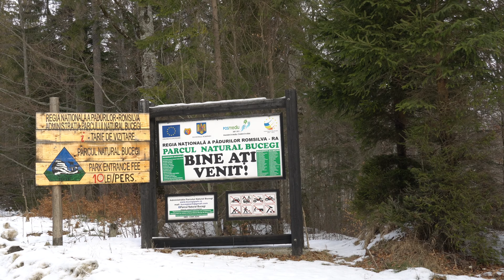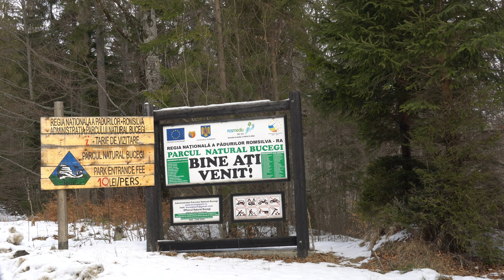WINTER PONY RIDE AND SLEIGH RIDE FAMILY LEISURE IN BUCEGI MOUNTAIN (Part 3) | ROMANIA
This video concludes our winter visit in Romania this season.  We started by driving towards the Carpathian Mountains in Bucegi to have some quality family time while playing in the snow. Elijah and even us enjoyed playing in the snow and the sleigh ride the snowy mountain. When the snowfall started to hit hard, we decided to leave for our accommodation of choice, The Pensiunea Valea Sipotului. This hotel/resort has a good location. It also has a restaurant which serves an amazing food with good servings. Staffs are accommodating as well. And the most important thing is that it is family friendly.  They have a small playground for kids, a farm and offers pony and horse rides as well.  The latter is what sold us to be in their hotel. Elijah experience his very first Pony ride experience ever.  And we can say that he is a PRO..!!! We hope you like this winter series.  Watch out for more of Romania this summer.

     *Free 30-day trial with our link

This video is shot in 4k.  Adjust your video watching according to your preference.👍🏼